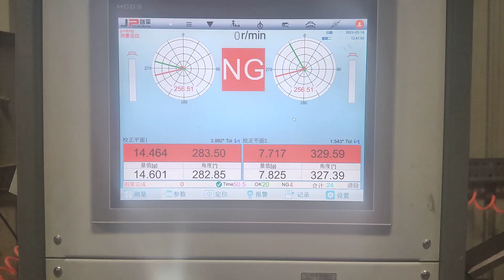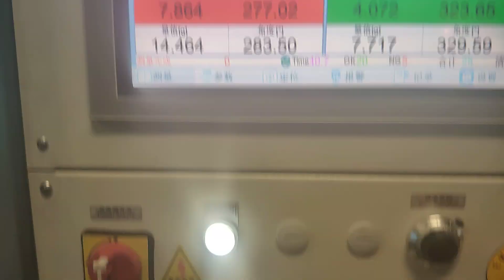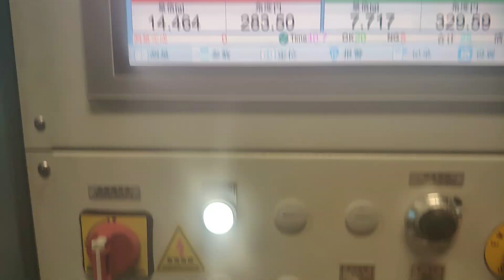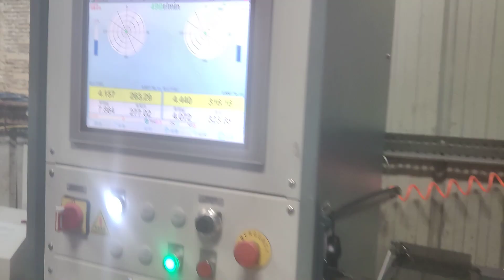Cylinder Roller Balancing machine without Shaft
Used for the unbalance correction of rotating workpieces such as various large and medium-sized motor rotors, impellers, crankshafts, rollers and shafts etc.